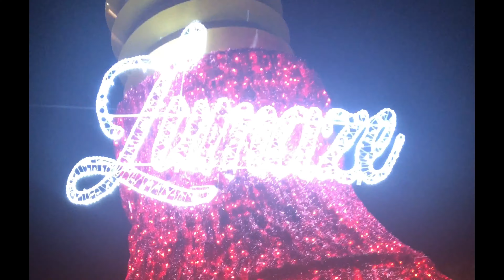Lumaze | A Fairy Tale Christmas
The Lumaze light display offered beautiful photo opportunities and was a fun way to kick off our holiday season. There was a kid play area, too.